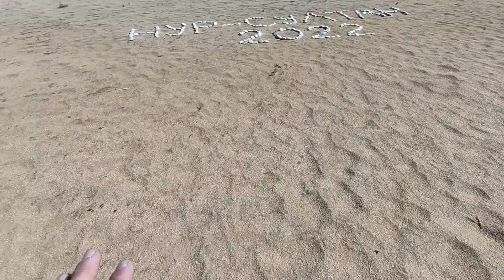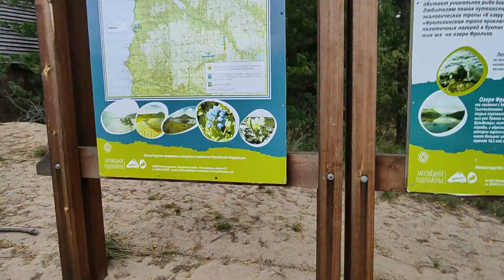БОЛЬШАЯ БАЙКАЛЬСКАЯ ТРОПА | ПОЮЩИЕ ПЕСКИ | ХАКУСЫ | СЕВЕРОБАЙКАЛЬСК (Баргузинский хребет-Байкал #00)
Это финальная серия похода по Баргузинскому хребту, совершенного в августе 2022 года. В эту серию вошел переход по Большой Байкальской Тропе (ББТ) [которая находится в крайне плачевном состоянии] от Хакус до поющих песков, расположенных рядом с мысом Турали. Часть марштрута проходила вдоль берега Байкала. Также в серии показан термальный источник в Хакусах (который за два вечера значительно помог мне восстановиться после похода) и город Северобайкальск, один из самых атмосферных городов, которые мне доводилось посещать. Также показаны кадры перелета из Нижнеангарска.

Дополнительная информация о Большой Байкальской Тропе (о участке на северовосточном берегу Байкала) на лето 2023 года: она существует от устья Верхней Ангары до устья реки Томпуда, промаркирована (давно). Самый сложный участок от Хакус до устья Ширильд, это горельник, тропа показана в этом ролике, огромное количество сложнопроходимых завалов. Броды ряда рек (например Фролихи и Ширильд) невозможны (надо подниматься выше по течению), надо брать с собой пакрафт. При наличии вопросов могу предоставить более детальную информацию.